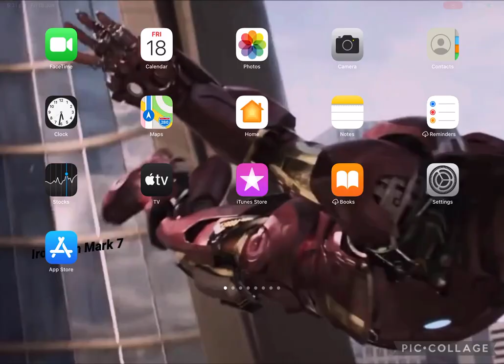Joshkun growing up